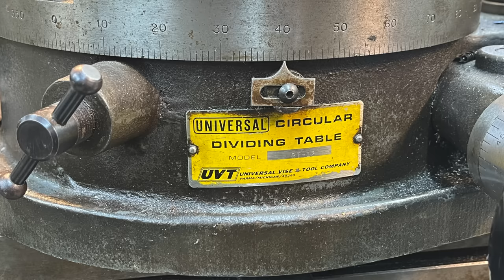Walker Turner Drilling Head Adaptor Part 2: Rotary Table Machining & Finishing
We continue the machining for the Walker-Turner drilling head adaptor plate. This video we'll set up in the milling machine and use the UVT 12" rotary table to machine the radial slots and the hole pattern. Finishing touches we'll press in the alignment pins and our touch mark.

Visit my second Youtube channel where you can follow are travels, camping, RVing, cooking, and bbq!